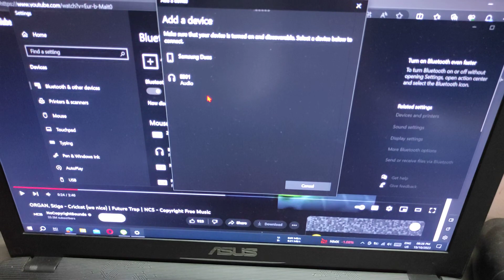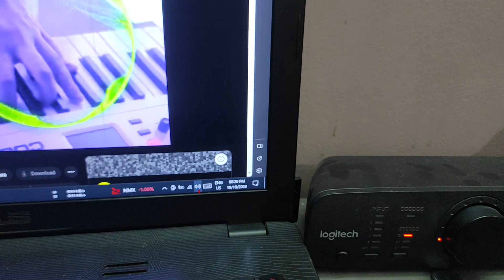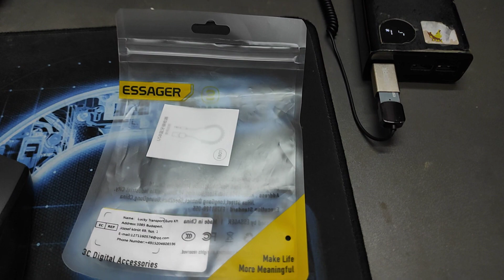Essager Bluetooth 5.0 Aux Adapter Wireless Receiver USB to 3.5mm Audio Music Mic Handsfree Car Kit.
Bluetooth: The bluetooth aux adapter can connect to your phone, tablet, or any other bluetooth-enabled device. you can listen to music and videos on your car stereo without having to worry about losing your headphones.
Widely compatible: This bluetooth aux adapter is compatible with most smartphones and tablets. it can also be used as a car stereo receiver, usb speaker, microphone, etc.